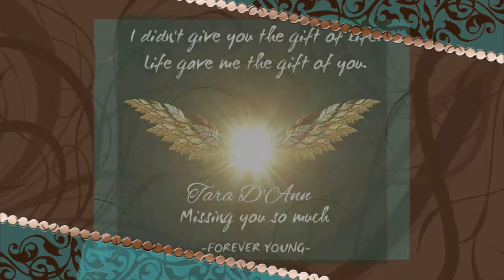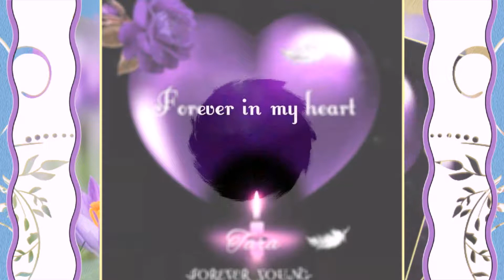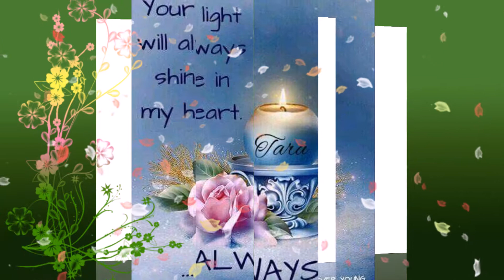In Loving Memory Of Tara D'Ann ~~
Forever 35 ~~